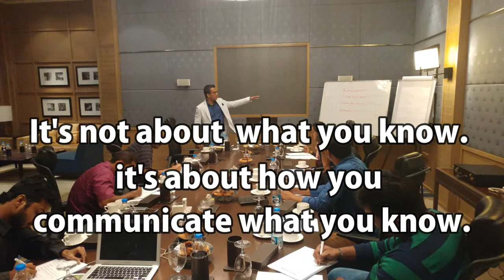Why Communication is a Million-Dollar Skill